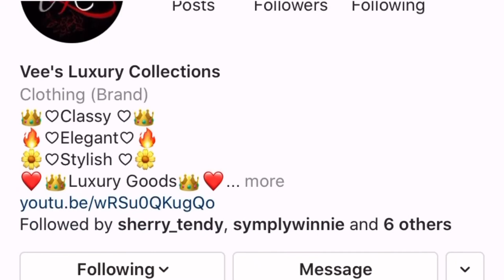How I went from cleaning a shoe shop to owning a shoe business? || STORY TIME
Hie there Vee Gang,

This is day 26 of my 30-day challenge, where I will be posting every day for 30 days on YOUTUBE. I am so happy to be able to take you along this journey. I am so excited to have you here on yet another episode on my channel. In this episode, I share my story on how I turned my passions into a career path and make money out of it.

Thank you so much for coming through. I truly appreciate it.

God Bless,

Camera: Canon EOS 90D
Lighting: Natural lighting and ring light